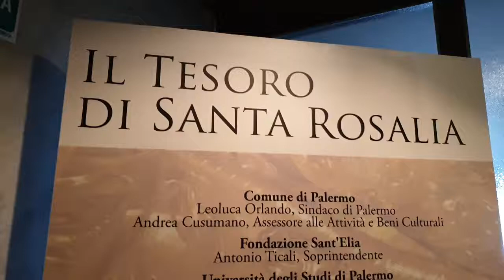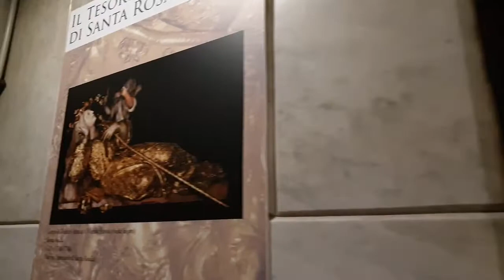Tesoro di Santa Rosalia - Santuario Santa Rosalia - Palermo